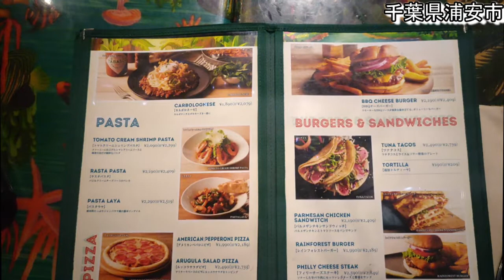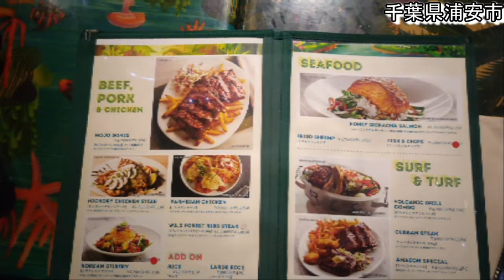久々のモジョボーン！やっぱり美味しい！ーRainforestcafe in Chiba Japaー舞浜 IKSPIARI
たまに無性に食べたくなるアイツを食べに行きました！
このレストランに来たら必ず頼むアイツです！
いいお値段するので、そんなにたくさんは来られないけど、
何かのイベント時にはおススメです！

レインフォレストカフェ
千葉県浦安市舞浜1-4-132 イクスピアリ・シアターフロント 2F